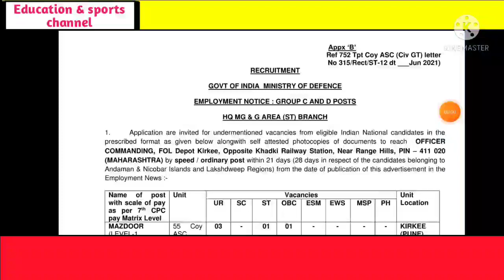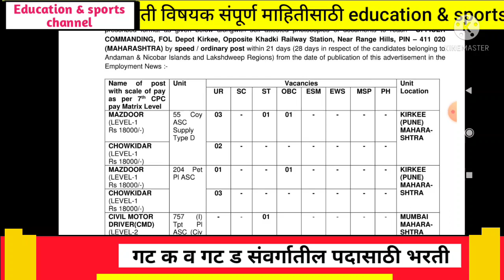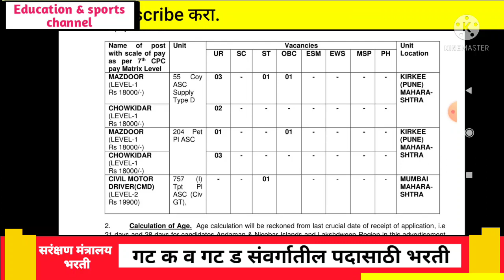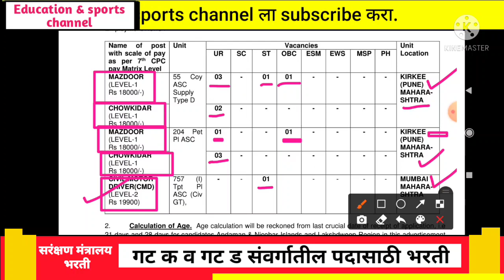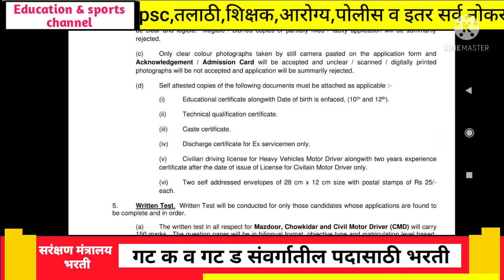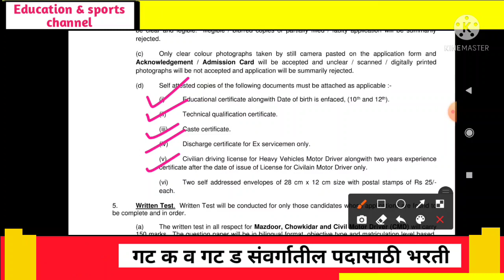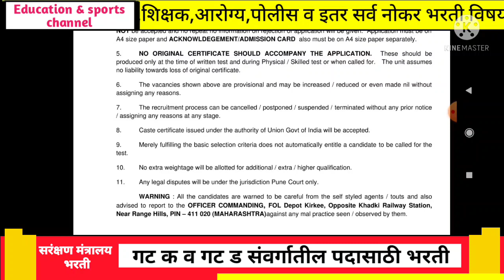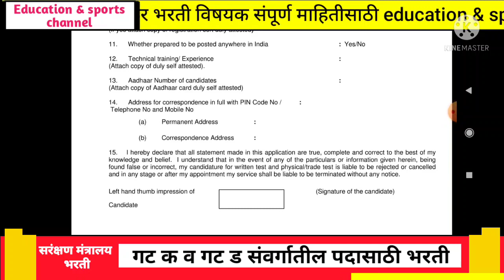गट क व गट ड पदासाठी भरती | पात्रता 10 वी पास | मुंबई व पुणे नोकरी ठिकाण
सविस्तर माहिती